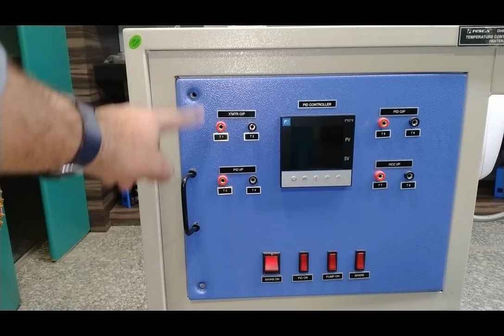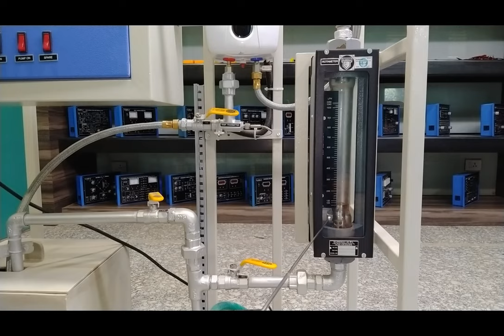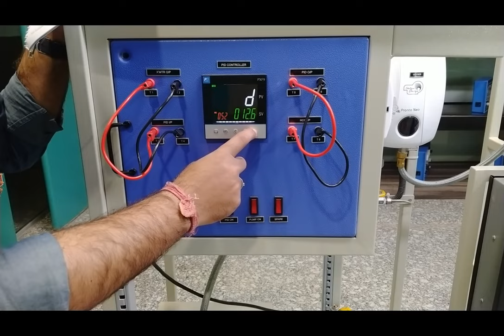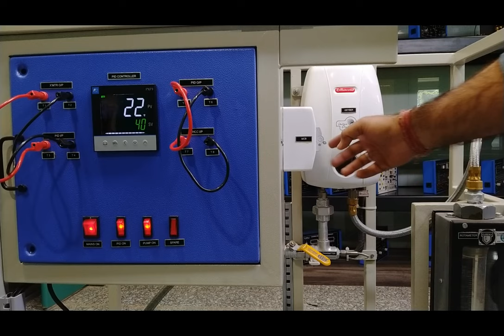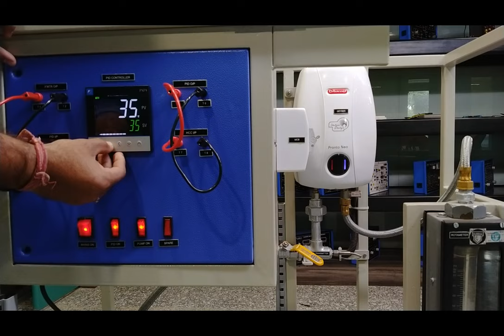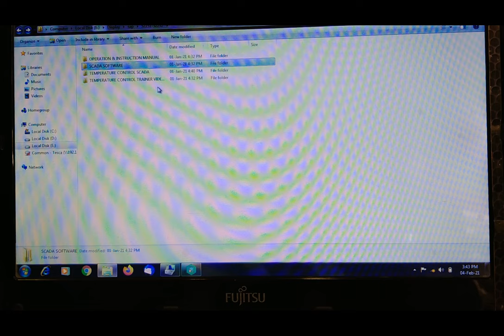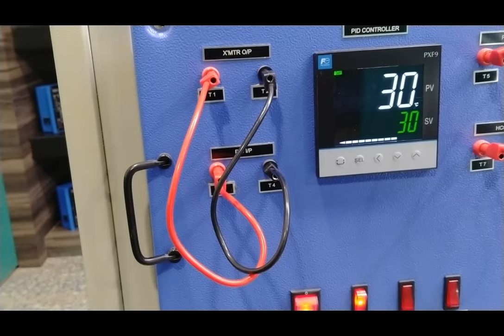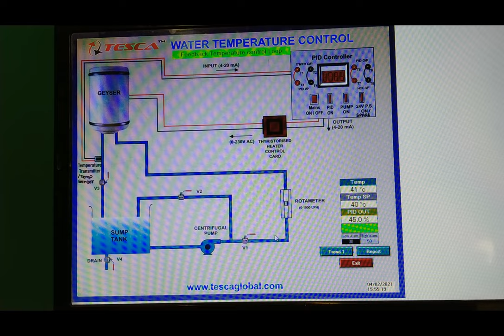Temperature Control Trainer (water) || Tesca 52231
Temperature_Control_Trainer (water)

In this Video we are Giving Demo on Temperature Control Trainer (water) - Tesca 52231.